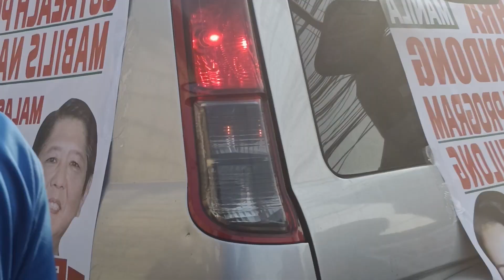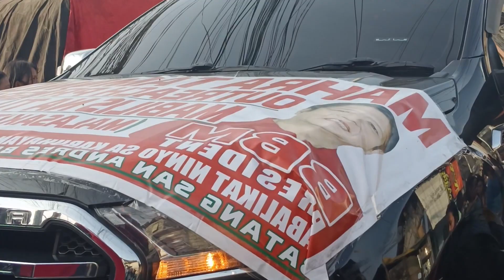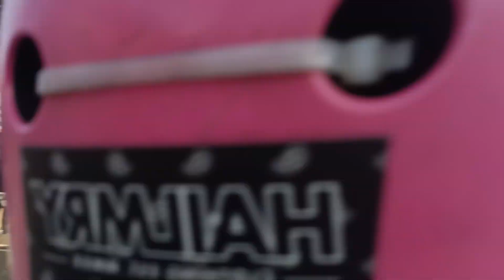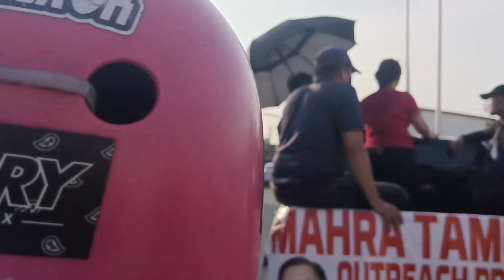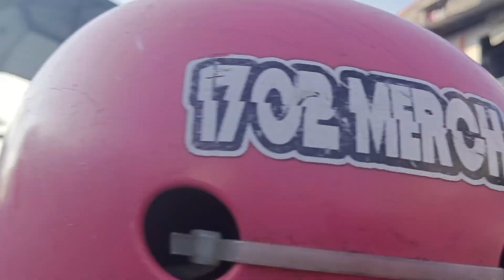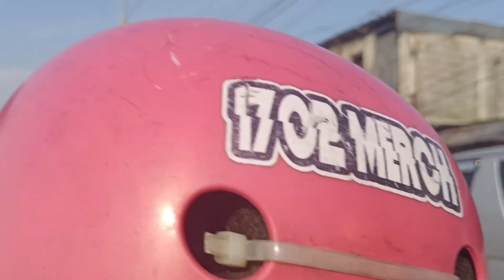MAHRA TAMONDONG,,NAGLIBOT SA MANILA KAHAPON..PA MOTORCADE,,AT MGA BATA TUWANG TUWA!!!